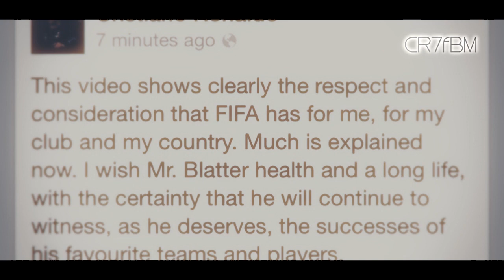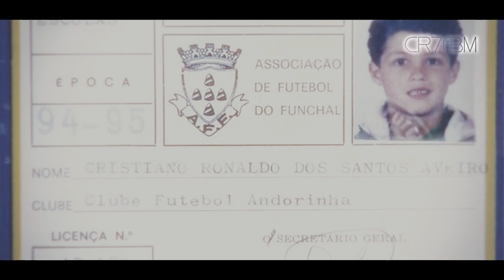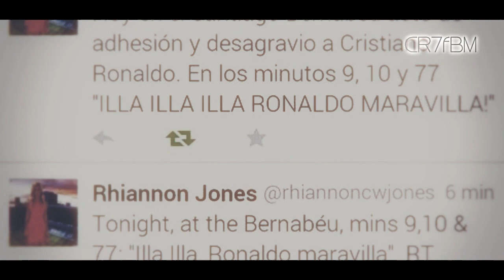Cristiano Ronaldo || Estamos Contigo Campeón ᴴᴰ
There is nothing else to say, but "ESTAMOS CONTIGO, CAMPEÓN!"
You're stronger than all the hate you get! VIVA RONALDO! ♥

● Cristiano Ronaldo (player for RealMadrid)
● Edited with SV Pro.12
● Edited by "CR7forBeastMode"

Additional Tags:
Cristiano Ronaldo do Santos Aveiro February 5th 1985 Real Madrid Stadium Estadio Santiago Bernabeu Les Merengues Los Blancos La Liga Season 2009/10 2010/11 2011/12 new 2012/13 Champions Campeones vs. FC Barcelona Lionel Messi Gerard Piqué Iniesta Portugese Naional Team Nani Fabio Coentrao Miguel Veloso Paulo Bento Jose Mourinho Trainer Madrid Spain Portugal Lisbon Madeira Funchal AC Milan Granada Getafe Bayern Munich Dortmund Chelsea Athletic Bilbao Atletico Madrid Racing Santander Malaga Osasuna Sevilla Villareal Valencia Tottenham Manchester City Manchester United Alex Ferguson United Kingdom Manchester UK London Great Britain LA Galaxy David Beckham Arsenal Mallorca Portsmouth Sporting Lisbon Middlesbrough Porto UEFA Champions League FIFA Euro World Cup vs. Argentina Brazil Spain Italy Germany South Korea Turkey Ivory Coast France Russia Netherlands Denmark Czech Republic Poland Bosnia Herzegovina Greece Mexico Chile Kuwait America Portugal Jersey Number 9 7 CR CR7 CR9 Legend Best Player FIFA World Player Of The Year Ballon d'Or European Golden Shoe Barcelona Spanish Super Cup 2012/13 Season Camp Nou Estadio Santiago Bernabeu Home Away Copa Del Rey UEFA Champions League Champions Record Barca Catalones Rivalry Arcrivals Forca Portugal Portugese Captain Euro 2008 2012 World Cup 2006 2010 Sad at Club Squad Teammates Leaving Contract till 2015 Transfer Marcelo Alvaro Arbeloa Pepe Fabio Coentrao Ricardo Kaka Carvalho Michael Essien Luka Modric Callejon Sergio Ramos Mesut Ozil Özil Sami Khedira Esteban Granero Varane Albiol Xabi Alonso Angel Di Maria Karim Benzema Gonzalo Higuain Morata Midfield Striker Forward Left Right Winger Defense Defender Iker Casillas Jesus Adan Goalkeeper Trainer Jose Mourinho Liga BBVA Ballon d'Or FIFA Worldplayer of the year Award CR Support Loyalty First League La Liga win Home vs Granada 3:0 Ronaldo 2 Goals didn't celebrate Injury on thigh Substituted Press Rumors Drama Media Spanish International Headlines Breaking News Channels Newspapers September 2nd 2012 Today Last 24 hours Latest Update National Team Old Trafford Red Devils Manchester United Rivals Manchester City Mario Ballotelli Champions League Group D Hala Ronaldo El Mejor Del Mundo World Cup Qualifiers Group F vs Luxembourg Israel Azerbaijan North Ireland Russia Brazil 2014 Rio  De Janeiro Sao Paulo Salvador Brasilia Recife Fortaleza Porto Alegre Stadiums UEFA 2012/13 Champions League Group Of Death D Borussia Dortmund Ajax Amsterdam Debut Victory 3-2 Goal Scores Winner in 90th Minute Epic Cristiano Ronaldo Semtember 19th 2012 New Amazing Celebration Clasico Jersey Numbers Messi C.Ronaldo 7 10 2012 Camp Nou Away La Liga BBVA Goal Scores CR7 Seleccao Captain Portuguese National Team El Mejor Del Universo 37 International Goals 100 appearances caps games played con Seleccion Winger Striker Forward World Cup Qualifiers Brazil 2014 WC Legend of Manchester Old Trafford Champions League Winners 2008 Sir Alex Ferguson Viva Ronaldo Beginning World's Champion Works Hard to reach and improve Best In The World